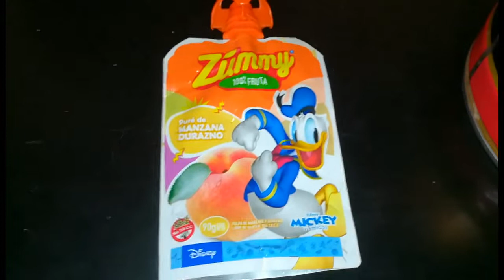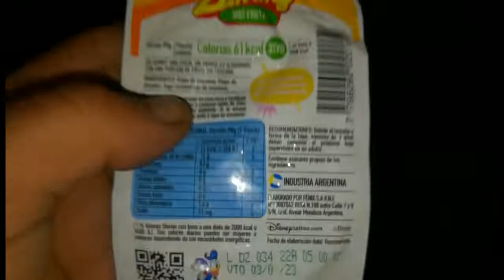se suman unas cositas nuevas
muchas gracias lucia y oli por los regalos se unen a mi coleccion seguimos coleccionando 👍😉